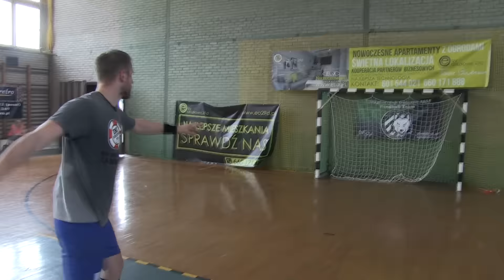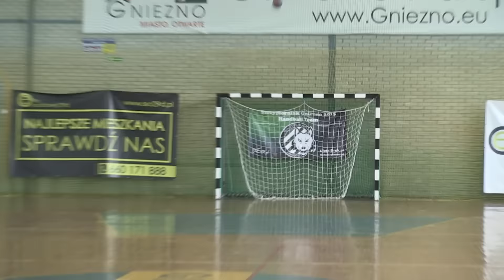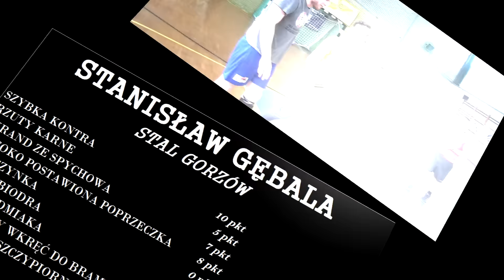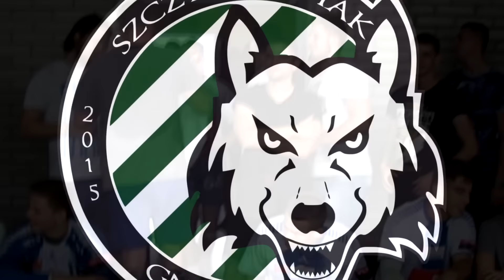TURBOSZCZYPIOR 16/17 #1 Stanisław Gębala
Rozpoczynamy nowy sezon Turboszczypiora!
Jako pierwszy nasze wyzwanie podejmuje zawodnik I-ligowej Stali Gorzów Stanisław Gębala!
P.S. Nowe konkurencje!
Oglądajcie!